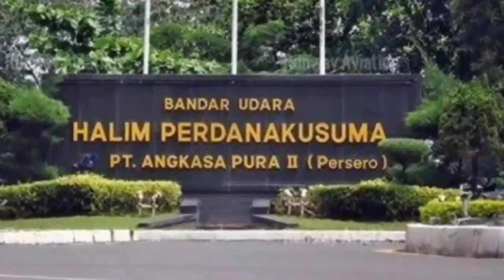Situasi Kian ®umit, Sejumlah Pihak Be®lomba Tak Mengakui G30S